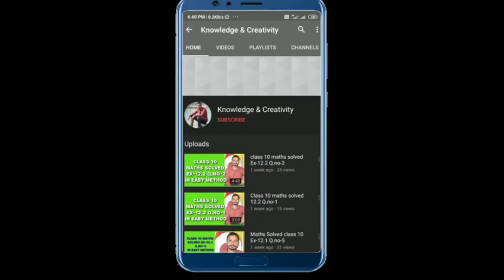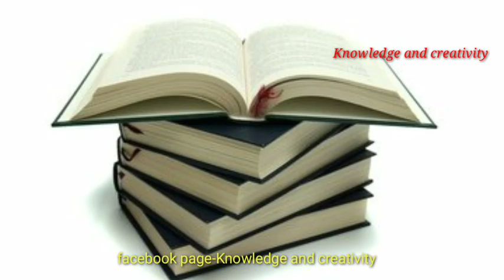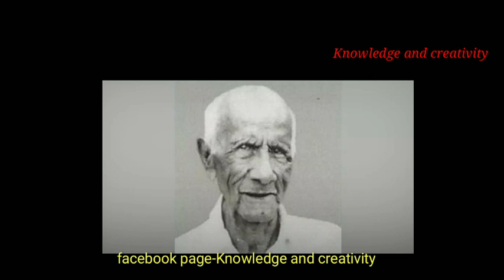Chabilal Upadhyay Engineering college in Behali//ছবিলাল উপাধ্যায় কোন হয়?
Let's know about Babu Chabilal Upadhyay

Visit my fb page-knowledge and creativity